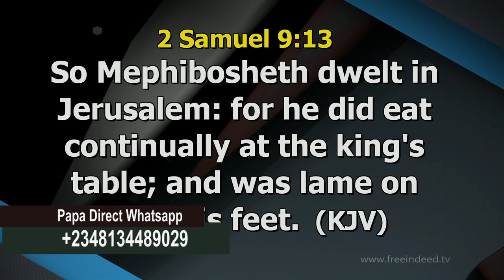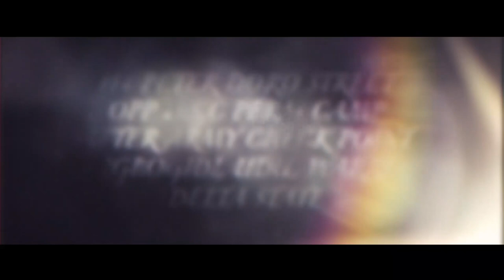Eating with the King